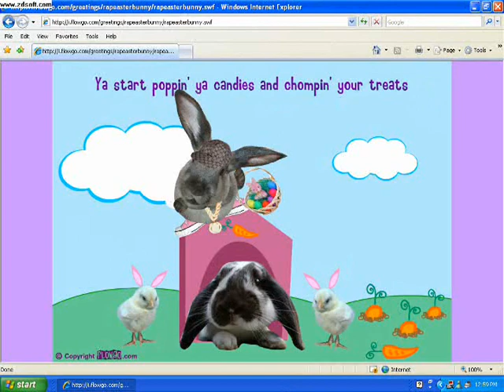The Easter Bunny Rap